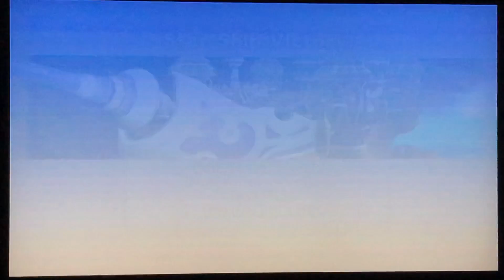Mario Sports Mix Part 28 (not the finale): Dodgeball Star Cup Final Stage and Behemoth Boss Battle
We do what would seem to be the finale, because after this video, for July (not all of July), I’m going back to Minecraft for something exciting. Though I say that, I still would have to do Dwarven Mining Company, because that kind of series is far from over. So I hope to see you tomorrow for Dwarven Mining Company. But if you don’t like mining videos, then u don’t have to watch the whole thing other than the boss fights and whatnot.